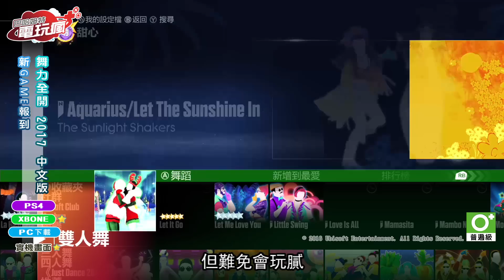《舞力全開 2017 / JUST DANCE 2017》已上市遊戲介紹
《舞力全開 2017》裡收錄了「魔力紅」的新歌「Don't Wanna Know」，「希雅」的熱門歌曲「Cheap Thrills」，經典金曲「皇后合唱團」的「Don't Stop Me Now」等等四十多首歌曲！

為每週最新遊戲整理報導、各類遊戲專題等單元。